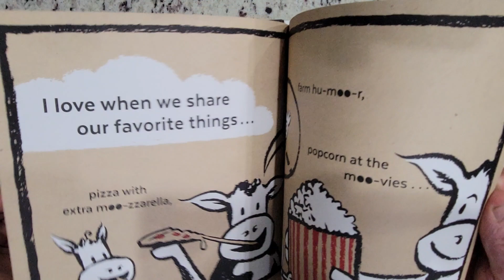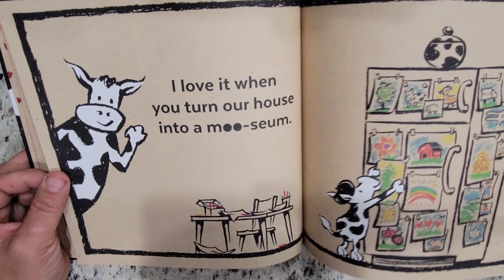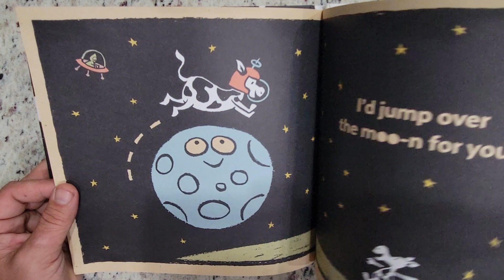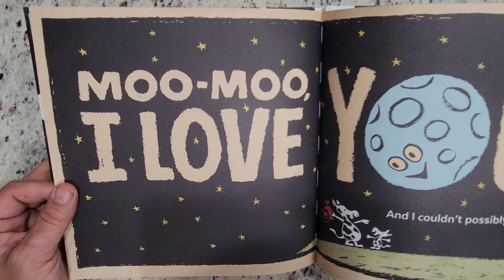Bargain Bin Books # 58 | Moo Moo I Love You by Tom Lichtenheld & Amy Krouse Rosenthal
Today's book is Moo Moo I Love You by Tom Lichtenheld & Amy Krouse Rosenthal